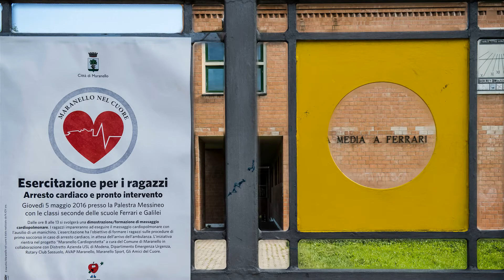Maranello nel cuore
5 maggio 2016: 175 studenti delle scuole medie di Maranello hanno partecipato all’esercitazione di massaggio cardiopolmonare . L’iniziativa ha avuto l’obiettivo di formare ragazzi e ragazze sulle procedure di primo soccorso in caso di arresto cardiaco, in attesa dell’arrivo dell’ambulanza.